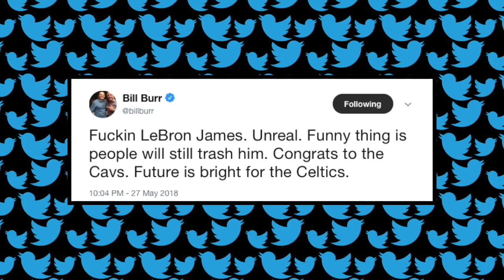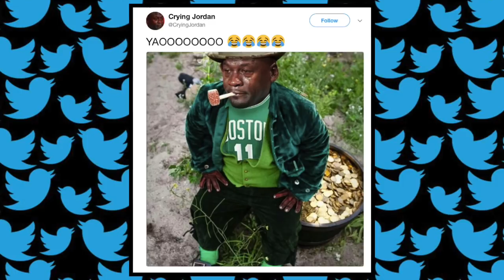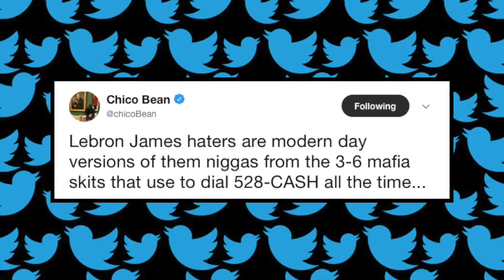Comedy Reacts To LeBron James's Game 7 Celtics Win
- Here's what the comedy world thinks about Lebron James's win over the Boston Celtics in game 7.  Twitter: @ComedyHype_ & Instagram: @ComedyHype.